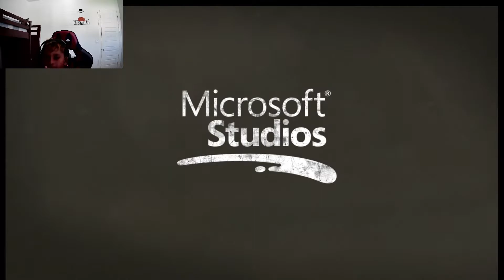Gears of war 4 on pc